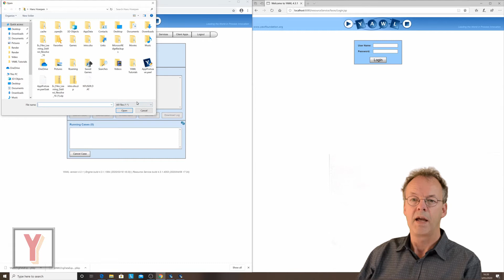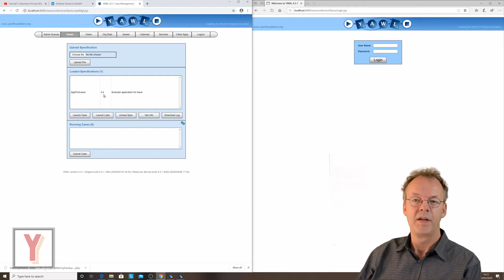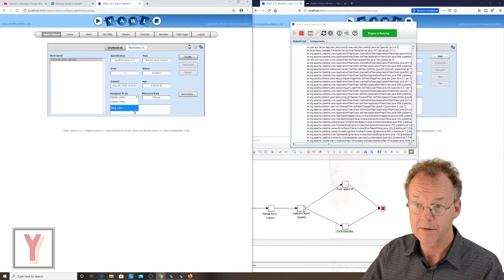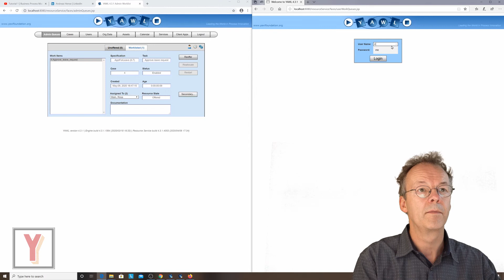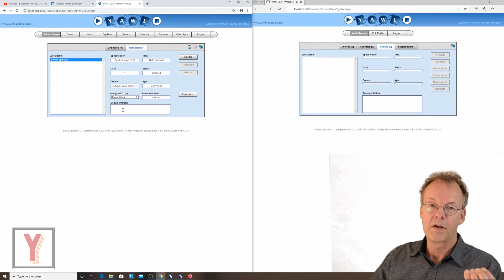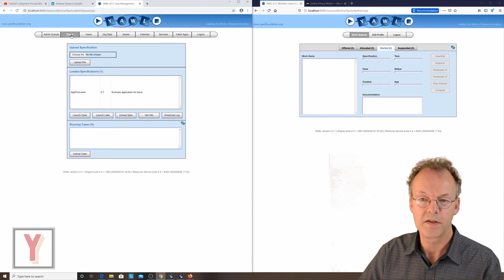Finally: time to deploy your first workflow on the YAWL Engine [UPDATED VERSION AVAILABLE]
This video was for YAWL version 4.x